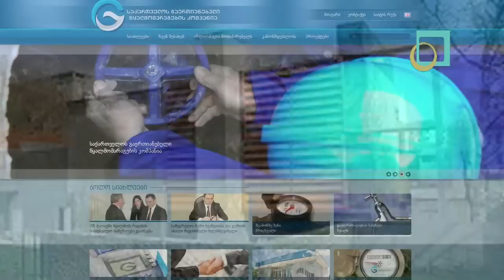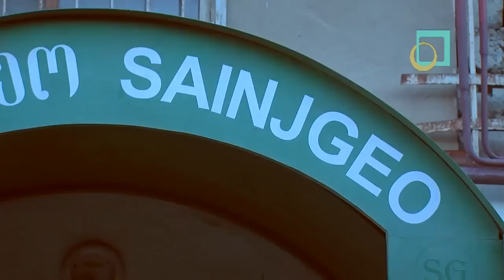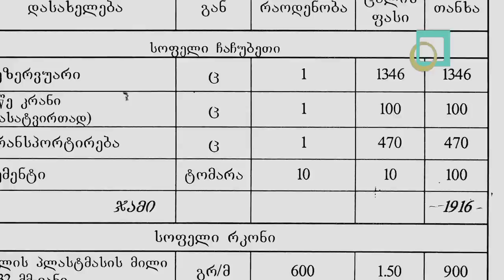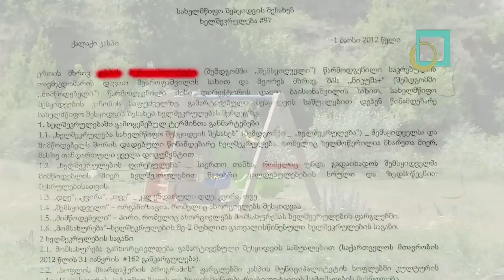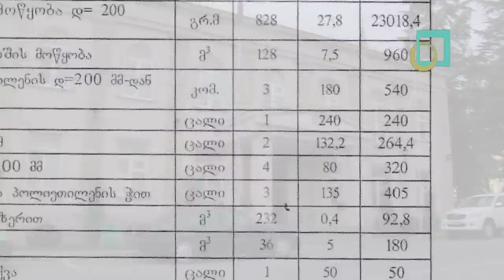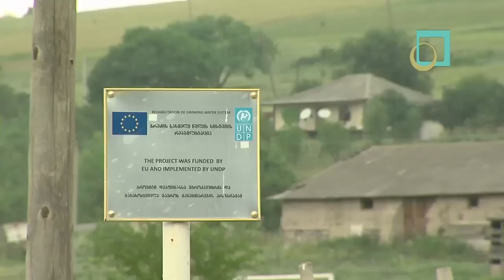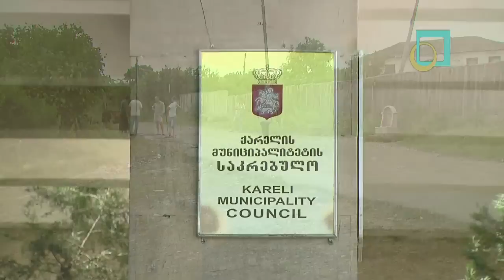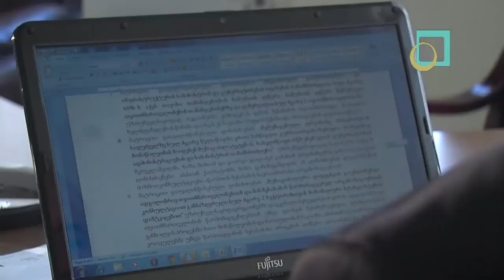უწყლო ცივილიზაცია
ბოლო წლების განმავლობაში ხელისუფლების წარმომადგენლები სასმელი წყლის პრობლემაზე და მისი მოგვარების აუცილებლობაზე ბევრს საუბრობდნენ. ხშირად ისმოდა დაპირებებიც. შიდა ქართლის სოფლებში აღნიშნული საკითხის მოსაგვარებლად ბიუჯეტიდან ათასობით ლარი გამოიყო. ზოგიერთ სოფელში გარკვეული სამუშაოებიც ჩატარდა, მაგრამ პრობლემა მოუგვარებელი დარჩა.  მოსახლეობას სასმელი წყლის ზიდვა ისევ შორიდან უწევს, ხოლო მათთვის დადგმული ონკანები და წყლის 100 ტონიანი ავზები უფუნქციოდ დგას. სტუდია მონიტორმა ოფიციალური დოკუმენტები შეისწვლა და სხვადასხვა დარღვევები გამოავლინა. საქართველოში განხორციელებული ინფრასტრუქტურული პროექტების შესწავლითა ამჟამად რეგიონული განვითარების სამინისტროა დაკავებული. კონკრეტული საქმეების ძიებას კი პროკურატურა განაგრძობს.